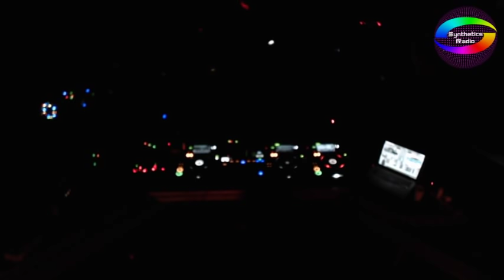Xenia Beliayeva Live Mehanika 26 05 18